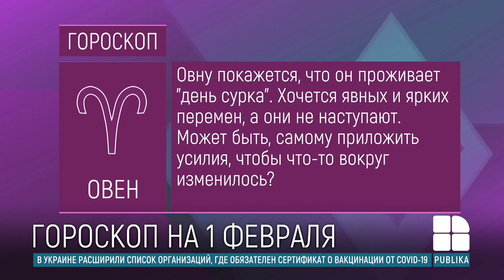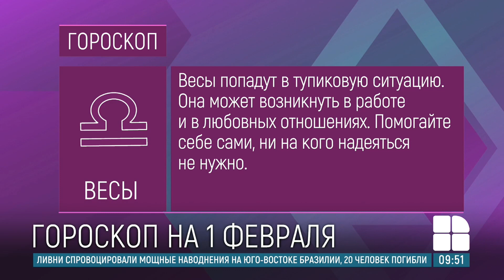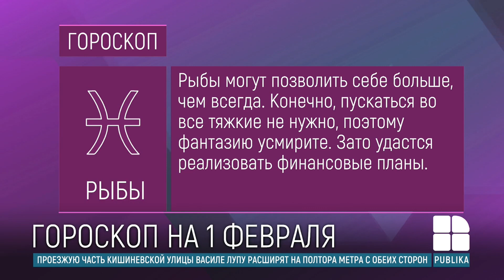Гороскоп на 1 февраля для всех знаков зодиака